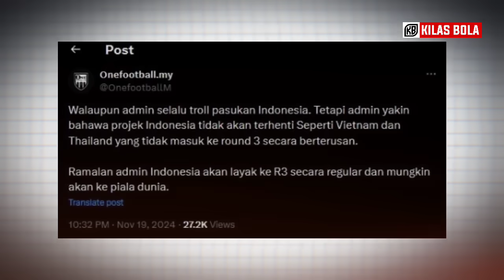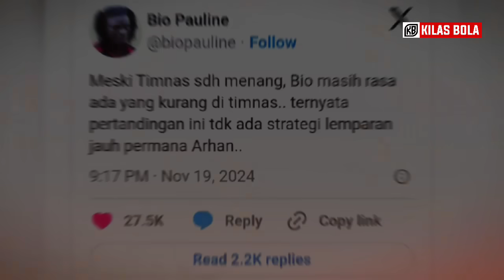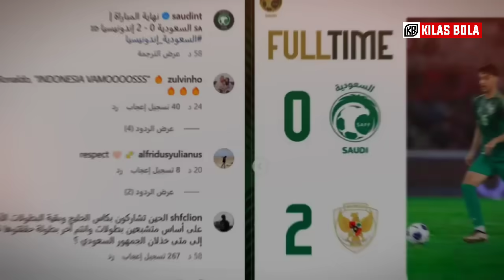'INI BENAR-BENAR MUSTAHIL'! Sejarah Timnas Trending Di Dunia • Mancini Ikut Senang • Haaland Respons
Music intro : courtesy of kinemaster corporation